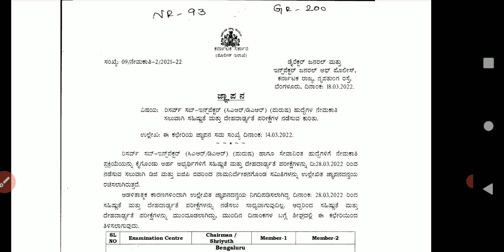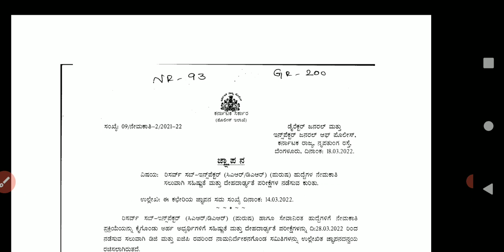RSI ET-PST Postponed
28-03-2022 ರಿಂದ ನಡೆಸಲು ಉದ್ದೇಶಿಸಲಾಗಿದ್ದ 71 Reserve Sub-Inspector (CAR/DAR) ಹುದ್ದೆಗಳ ನೇಮಕಾತಿಗೆ ಸಂಬಂಧಿಸಿದ ದೇಹದಾಡ್ಯ೯ತೆ & ಸಹಿಷ್ಣುತೆ ಪರೀಕ್ಷೆ (ET & PST) ಗಳನ್ನು ಕಾರಣಾಂತರಗಳಿಂದ ಮತ್ತೊಮ್ಮೆ ಮುಂದೂಡಲಾಗಿದೆ.!!